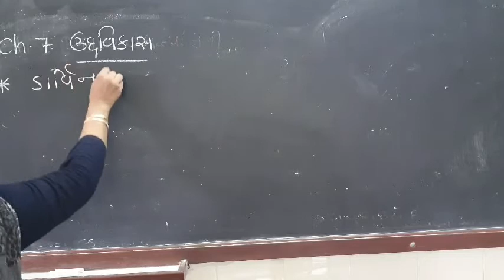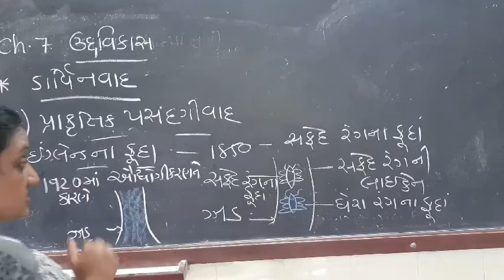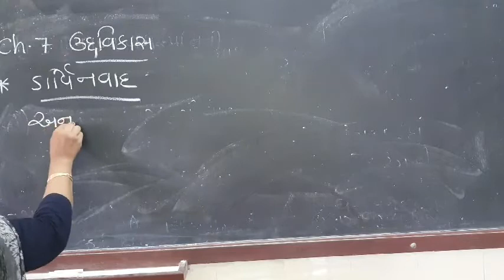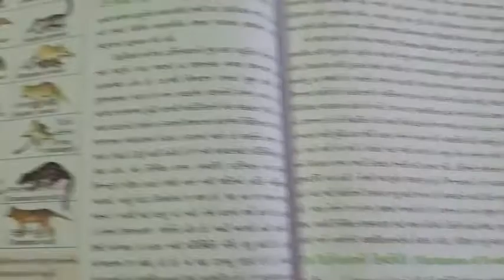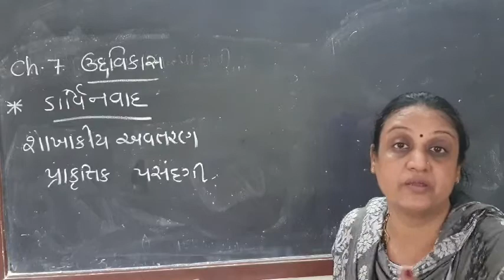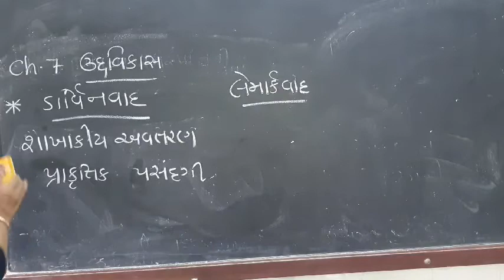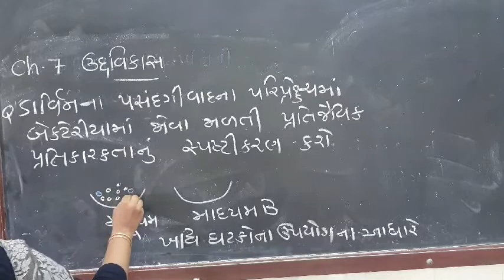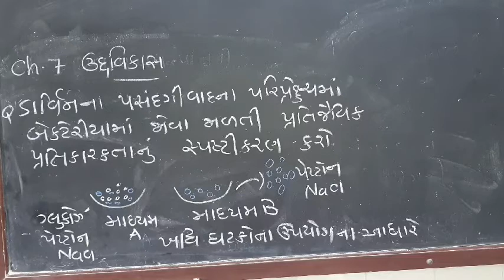Std12 biology ch7 part 3